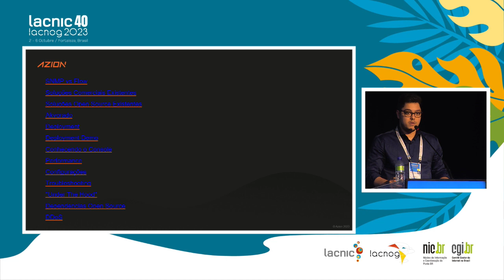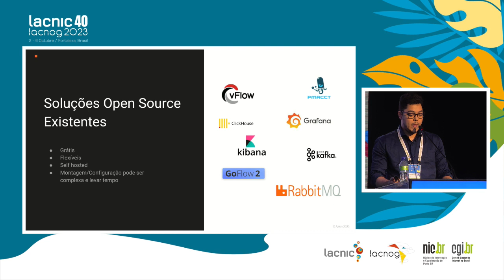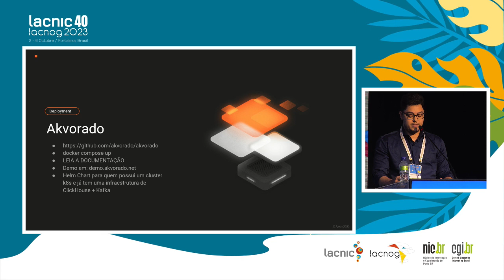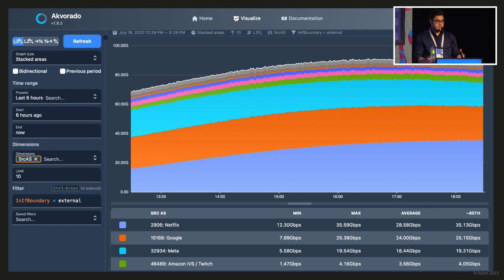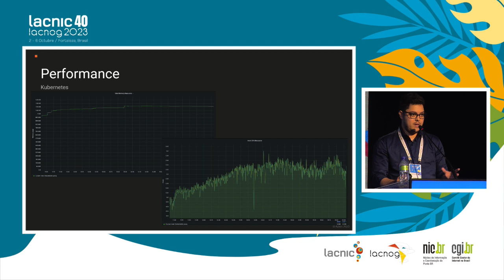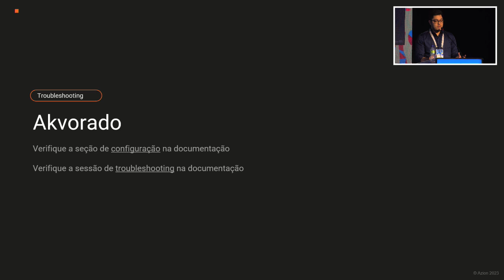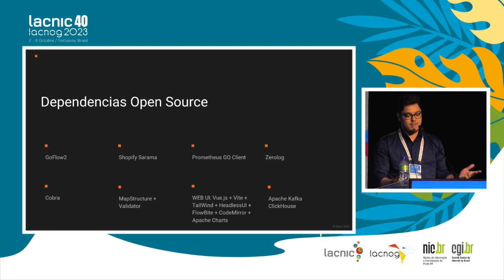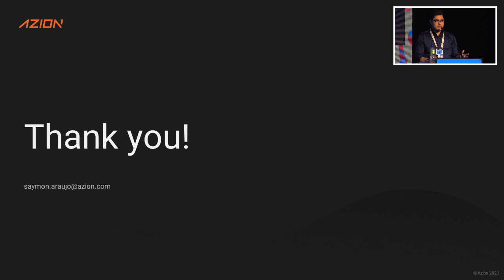Akvorado - Coleta e Análise de Flow